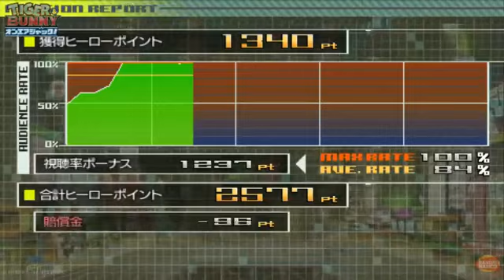Tiger & Bunny: On-Air Jack! - Ch.13 Love is Blind & Destruction of Android ★Play ＰＳＰ タイガー＆バニー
虎徹やバーナビーと話すことが出来ます！ 無料なのでオススメです！(追加パックの購入などもありますが・・・・・） ちなみにバーナビーは追...

TheYoko reloaded! Y ahora aquí el extra del Especial Punto de Vista de Tiger (Side Tiger Special), obviamente subtitulado al español para que lo disfruten.

Tiger and Bunny Anime Games for PSP Website Dressing room property crime & Android incident buy it ...

Tiger robot dance XDD Dance from tiger & bunny episode 1 Kotetsu·T·Kaburag CN 姬貓子 Barnaby·Brooks·Jr CN 琳琳 Karina Lyle CN 小真.

xD Thankyou, and, thankyou Lol! These guys were awesome.

Rock Bison reminded me of Zebra (Toriko) Tiger and Bunny Anime Games for PSP Website **Copyright ...

the flamboyant hero with flame abilities . Tiger and Bunny Anime Games for PSP Website **Copyright ...

劇場版 TIGER & BUNNY.